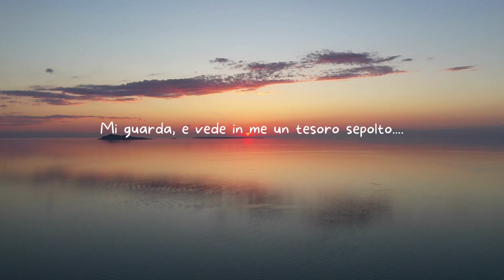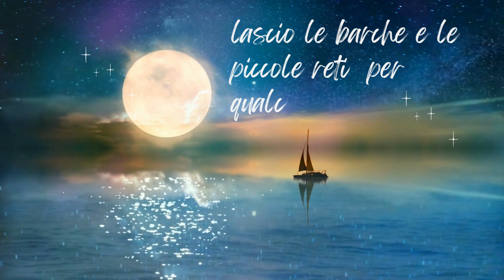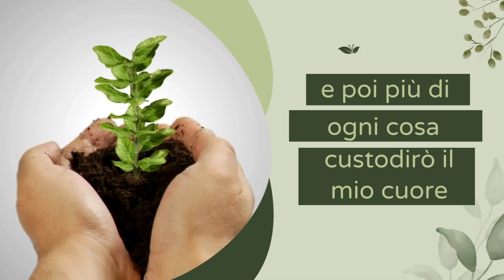Vi farò pescatori di uomini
Vangelo di domenica 22 gennaio 2023: "Venite dietro a me..." 👣